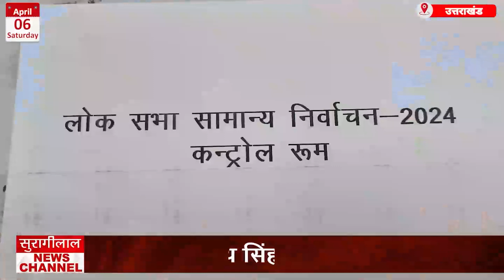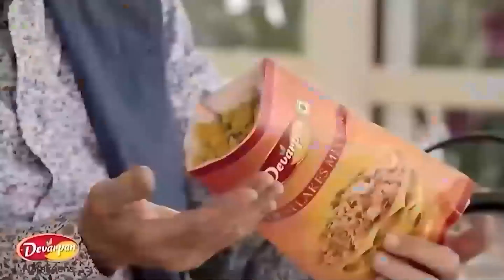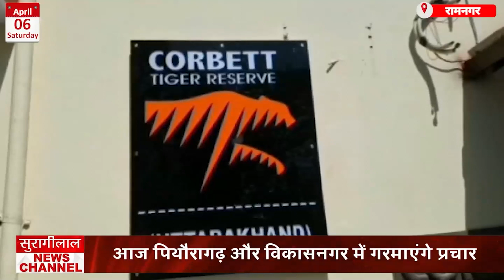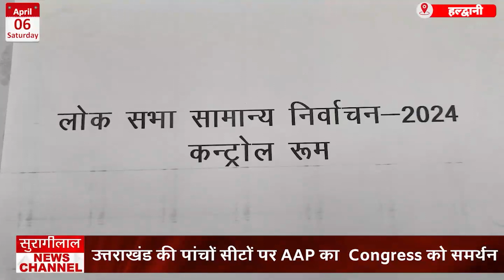उत्तराखंड बुलेटिन के मुख्य समाचार || UTTARAKHAND BULLETIN ||06-04-2024 || सुरागीलाल न्यूज़ चैनल